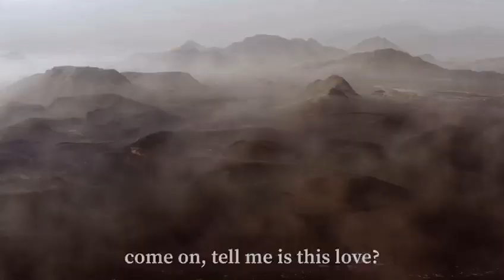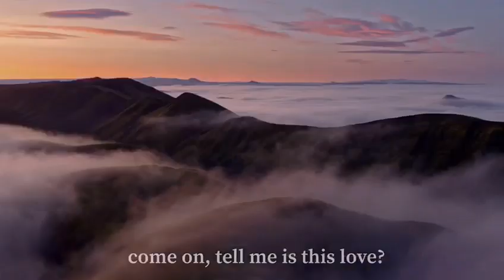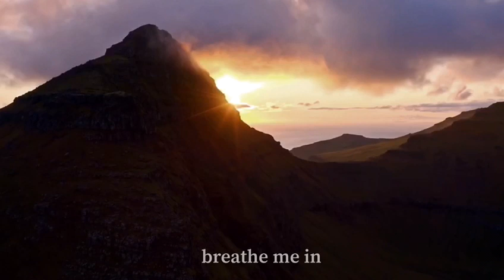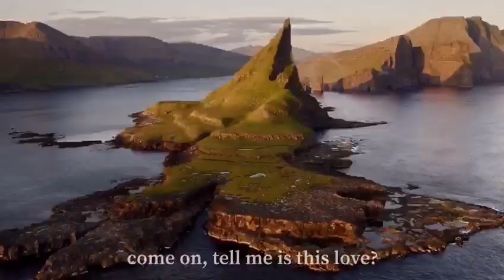ORIUS - Oxygen (feat. Lauren Fox)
Thank you to Lauren for providing amazing vocals for this track